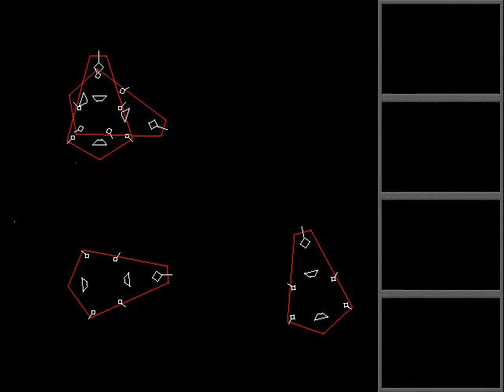Hellfighter 32 Hardcore Version Doomed Map Failure Attempted 45